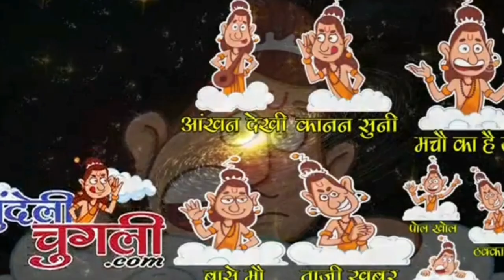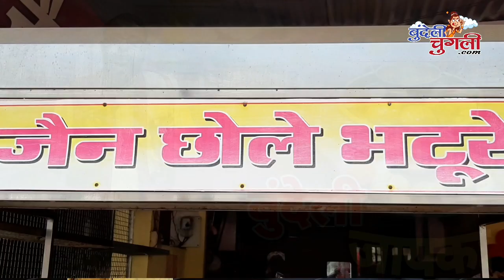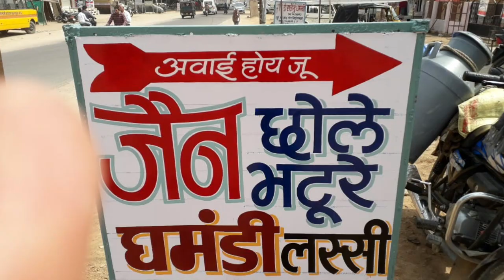बुंदेली जायका छ्तरपुर लोकप्रिय हो रई दाल-बाटी को जायकौ